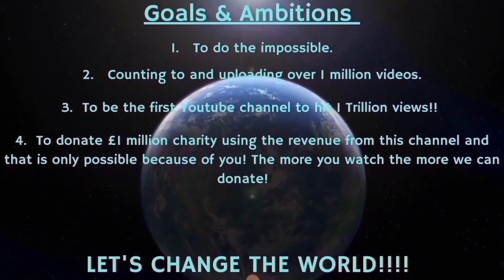Counting to ONE MILLION!!, This is Number 98,806